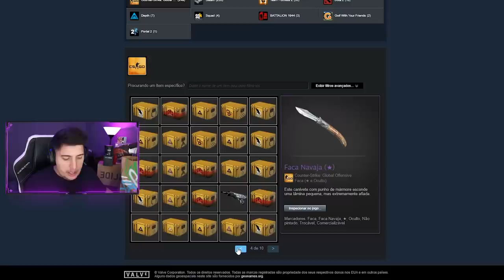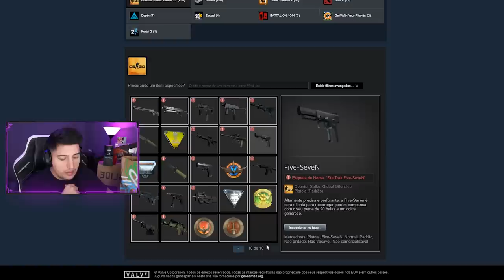OS DEV’S da VALVE estão malucos com o inventário desse PRO PLAYER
Uma coisa é certa: Não precisa gastar dinheiro para ter um inventário criativo. Confira o inventário mais criativo (e barato) do CS:GO profissional! (skins vanilla)